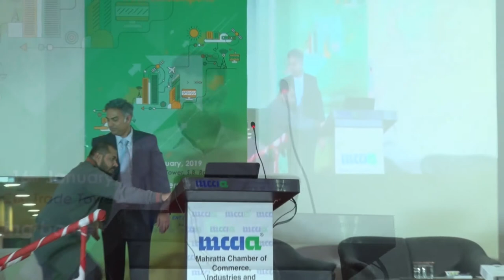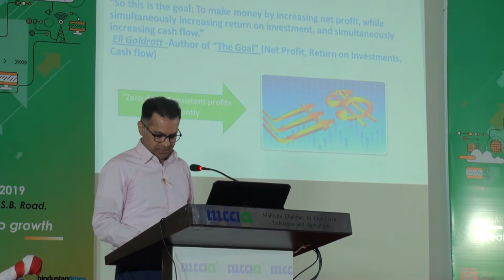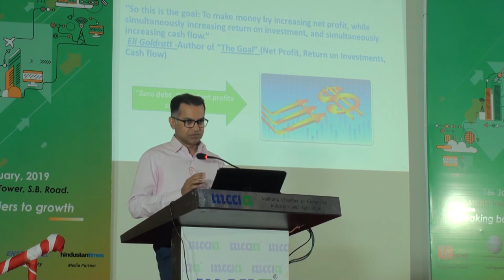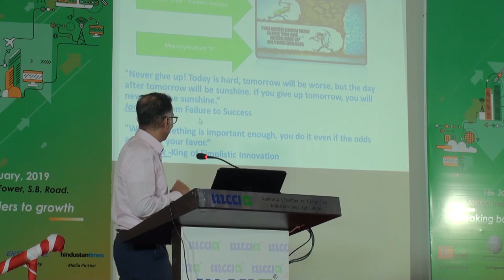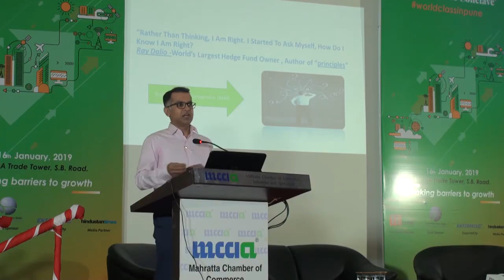Mr Gopal Amin Speech | SME Founders Conclave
Mr Gopal Amin addresses MSMEs during SME Founders Conclave. Rich learnings in what it takes to grow and expand a business were shared at the SME 'Founders Conclave' organised jointly by the Mahratta Chamber of Commerce Industry and Agriculture (MCCIA) and the Indian Institute of Management (IIM), Ahmedabad, on January 16th 2019